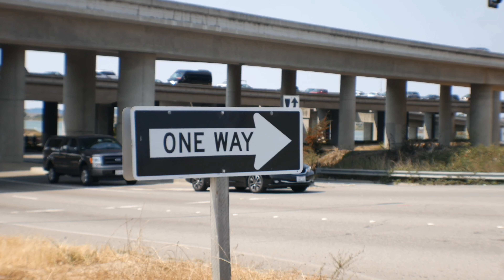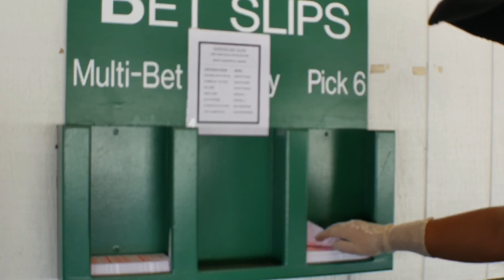Going to the horse races today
Want to help fund? If you are going to buy something from Amazon, click on the links below before you make your purchase and I well get a percentage of your final sale.

Is Uber hourly guarantees a scam? My experience today!

How Uber WILL discourage speeding or abrupt braking and accelerating

How to do Uber rush deliveries step by step

Don't get screwed by the sharing economy! VLOG 162